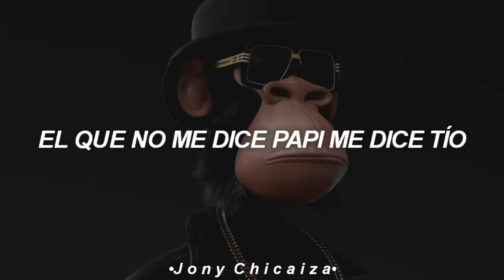respeten los rangos la posicion cambie la fama por admiracion (Letra/Lyrics)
respeten los rangos la posicion cambie la fama por admiracion ; letra
respeten los rangos la posicion cambie la fama por admiracion ; lyrics
respeten los rangos la posicion cambie la fama por admiracion ; tiktok

Arcangel × Bad Bunny × DJ Luian × Mambo Kingz - Tu No Vive Así (Video Oficial)

[ L E T R A ] :

Me acostumbré al zoom, ya no batea
Me llegan a casa, no se cabean
Solo modelos como Barea
Multiplicar cienes es en la tarea
Yo soy el cacique en tu propia aldea
Valgo más que todo lo que te rodea
No te la crea, recuerda que Curry la mete
Hasta que Lebron lo galdea

Baja pa' la cuesta
Que ando con la orquesta, cabrón, es la sexta
Yo nunca estoy abajo en las apuestas y menos en esta
Dile a Vico que, de la recta final, estamos en el final de la recta
El diablo me inyecta y saco la que suena y los acuesta

Otro que se cae por la fuerza de gravedad
Otro más por si sobrevive de casualidad
Refuta mi tesis, cabrón, te vamos a dar catequesis
No he metido un gol y tengo cristianos orándole a Messi

Tú ronca' cabrón y tú no vive' así (tú no vive' así)
Tu jefa se pasa pendiente de mí (pendiente de mí)
Me llama pa' darle y le digo que si
Yo soy un hijueputa desde que nací

Tu jeva me llama y le digo que sí (le digo que sí)
Yo no voy a cambiar, yo siempre he sido así (sigo a­quí, sigo, sigo a­quí)

Volví, pero pa' meterle al beat
Pero cómo que volví, yo no entiendo, si yo nunca me fui
Más duro que el bicho mío, jode conmigo y sales partido
Tengo un par de hijos, un par de sobrinos
El que no me dice papi, me dice tío

Respeten los rangos, la posición
Cambié la fama por admiración
Nunca me quedo sin munición
Quieren frontear, pero no tienen condición

Sigo mi vida, vivo cabrón
Siempre activo en mi maquinón
Salí solito del callejón
Y le compré una mansión a mami de un millón

Tengo la grasa
Tengo el piquete que mueve las masas
Soy fiel a mi disquera
Por eso to' el mundo pregunta qué pasa

Arcángel suena
Hey, por más que lo bloqueemos
Arcángel llena todos los conciertos
Y nosotros no lo tenemos

Yo no voy a cambiar, yo siempre he sido así (nunca)

Tu jeva se pasa pendiente de mí (pendiente de mí)
Me llama pa' darle y le digo que si (le digo que nací)

Hoy salimos de noche con todos los muchachos
Puestos pa' la hisetería
Estos cabrones me roncan de palo
Y nosotros, dueños de la ferretería
Andamos con to' los rosarios sin saber el Ave María
Me roncan, me roncan, me roncan, me roncan
Y están como Meek Mill, sin batería

No fallamos un gancho
Hoy si me toma el engancho
Nos metemos a tu rancho
Y en la cara te hacemos un hueco ancho

¿Qué si soy maleante?
Cabrón, yo no sé
Lo que sé
Es que los nervios no existen después de 2 percocet

Hoy no hay escusa, y si se saca, se usa
Si mi 40 fuera Versache, en la cara te hacemos una medusa
La noche es confusa y si conmigo te cruzas
Cabrón, te vamo' a dejar brincando como en el Lollapalooza

Marihuana, la hooka y pastilla
La cubana que te dejo grilla'o
Hoy te ponemos en capilla
Aunque ande con la familia comiendo empadilla

Todavía no ha nacido alguien que lo haga cómo yo
Si no te pillo en PR, te pillo en los 2000 New York

Austin, baby (oh shit)
Bad Bunny, El Conejo Malo
Y yo soy El Duende Malvado (Hear This Music)
O sea que nos quedó cabrón
Díselo Luian, Mambo Kingz